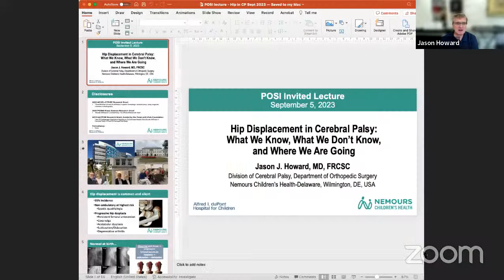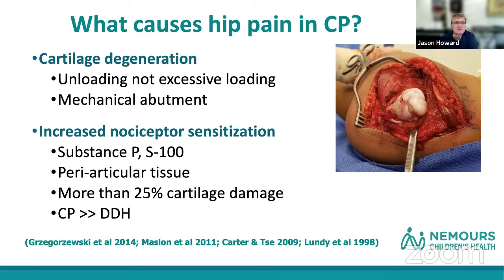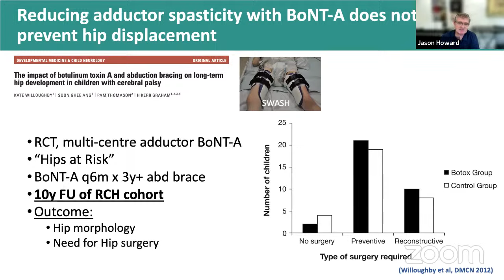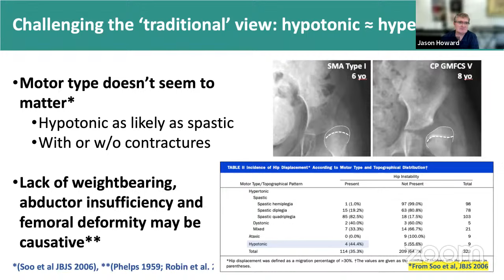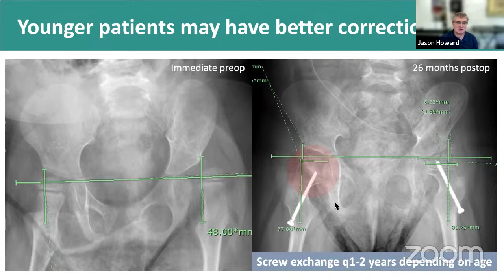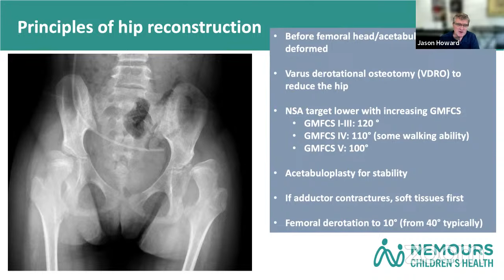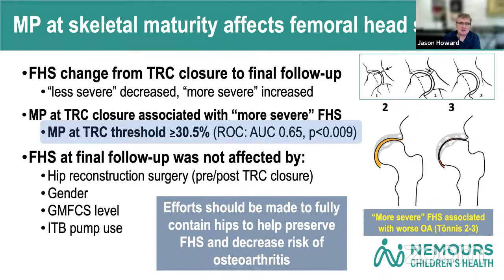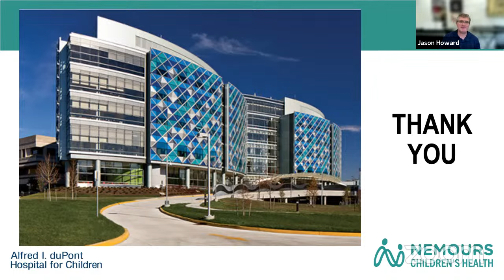POALS– 32– Hip displacement in cerebral palsy what we know, what we don’t know, & where we are going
🔰Pediatric Orthopedics Active learning Session -32

📚Topic : Hip displacement in cerebral palsy what we know, what we don't know, & where we are going

🗓️Date & Time : Tuesday 5th September 2023, 8:15pm to 9:30pm IST

👨‍⚕️ Speaker : Dr Jason Howard Delaware.USA🇺🇸